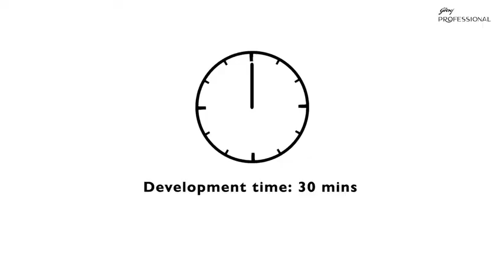Anjali Schmuck ft. Godrej Professional